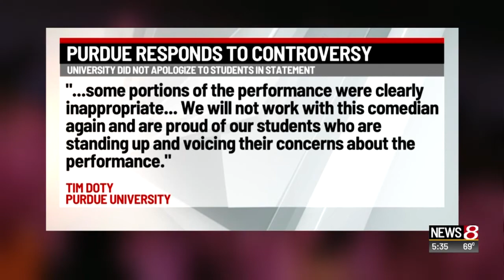Purdue students claim comedian sexually harassed student on stage